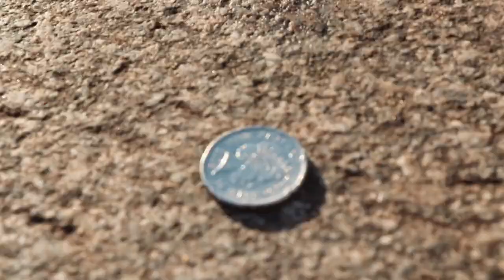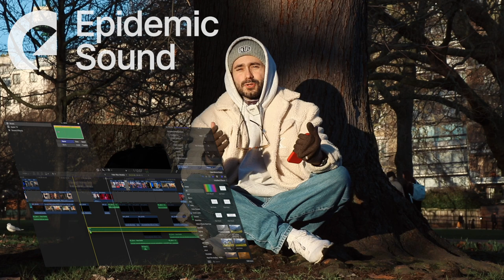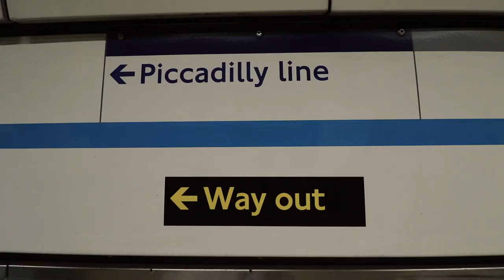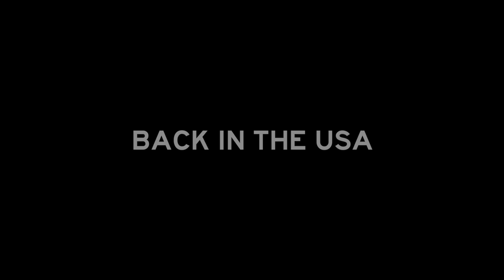Επιστρέφω στην Αμερική! 🇺🇸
★★ MY EQUIPMENT ★★
My camera
My action camera
My drone
My VLOG lense
My other lense
My microphone
My windshield for microphone
My sd card for my VLOG camera
My sd card for GoPro and my drone
My VLOG tripod
My studio’s lights
My portable external hard drive
My headphones
My portable charger